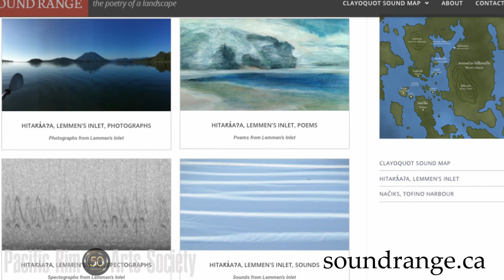Joanna Streetly, Writer - Pacific Rim Arts Society Presents: Meet a Member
Joanna Streetly has been writing, painting and illustrating in Clayoquot Sound  for near 30 years.

In 1996, she became the illustrator for a community mapping project and the following year took up work as joint editor of The Sound Magazine. In 2000 she turned to freelance writing and illustrating.

Paddling Through Time, her first book, was published by Raincoast Books in 2000. It is a cultural and natural history of the area, as well as a the record of a journey. This was followed by Salt In Our Blood in 2002 (Aquila Instincts), and Silent Inlet (Oolichan) in 2005, for which she was awarded both Canada Arts Council and BC Arts Council funding. In Silent Inlet, she set out to show how easily cross-cultural relationships can break down, having witnessed this in Tofino during the Oka crisis. In August 2014, her small volume of haiku This Dark was illustrated and released by Postelsia Press. She has contributed to many magazines and anthologies and is now working on her next book, a novel, jointly set at Lennard Island and the Isle of Wight in 1918, also supported by a grant from the BC Arts Council.

She is the west coast rep for the Federation of BC Writers and a long-standing member of the Clayoquot Writers’ Group. She volunteers as an art teacher in the elementary school and is also involved in performing arts, with several performances in the past few years.

She was also the Tofino Poet Laureate 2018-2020

PRAS is a volunteer-based, non-profit society serving the districts of Tofino and Ucluelet, and First Nations communities along the Central West Coast of Vancouver Island, British Columbia, Canada.

Our goal is to contribute meaningfully to happy, healthy west coast communities by bringing people together through arts and culture.

The Pacific Rim Arts Society incorporated in 1970 with a strong base of members and volunteers. PRAS has since introduced hundreds of community members and thousands of visitors to the work of local and visiting artists, including visual artists, carvers and sculptors, actors, writers and poets, film makers, dancers, and musicians.

Interview and video by PRAS member Geoff Johnson. Find his own YouTube channel, here;